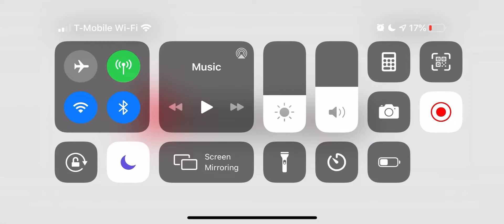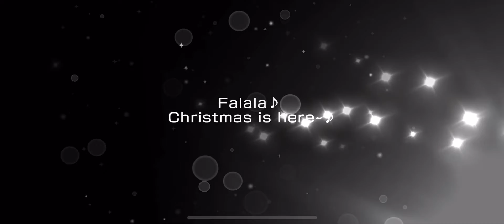(BanG Dream! GBP) 2,500 Stars Tsugu? Hello! | Nostalgic Snow Globe Gacha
Wow what a pull, didn’t expect it at all